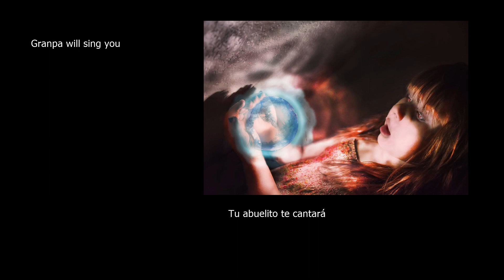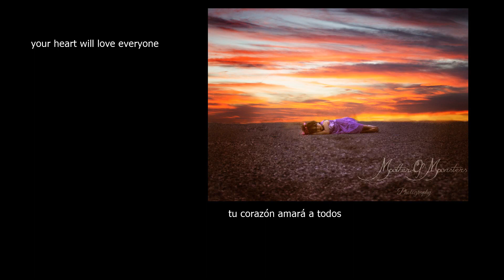"Cadence & Melody" by Engel Indo in Tucson, Arizona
Well, this song only took me over a decade to finish... but it's finally done, finished just a few minutes ago, a song dedicated to my to granddaughters, Cadence and Melody.

Some (most) pictures stolen from their mom's FB page and Mother of Monsters Photography owner, I'm sure she won't mind. I'll ask her one day.

All the music, lyrics and arrangements were done by yours truly.

"Cadence & Melody"

Music and Lyrics by Engel Indo

All instruments and Vocals arranged and played
 by
 Engel Indo

Composed, recorded, mixed and mastered at
Soundscapes Studios of Pay It Forward Tucson, Inc
Tucson, Arizona
25 Dec 23